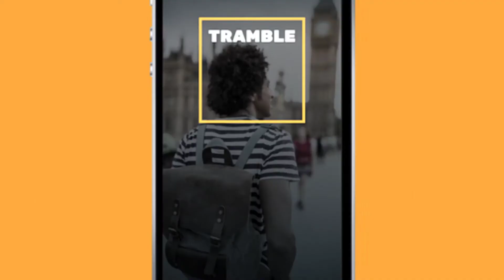Explore Glasgow City Centre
Need inspiration on what to do in Glasgow?

Look no further, the Tramble App has your back. A 60 minute code-breaking challenge for you to explore a new area of your city, in this case around the city centre.

And, if that isn't your bag, that's fine too. This video shows some of our favourite things to do around the city centre. We have videos across Glasgow for you to check out too.

Never be stuck for something to do in Glasgow again.